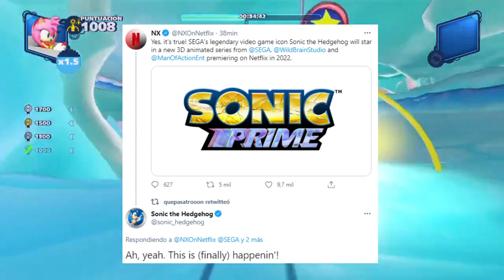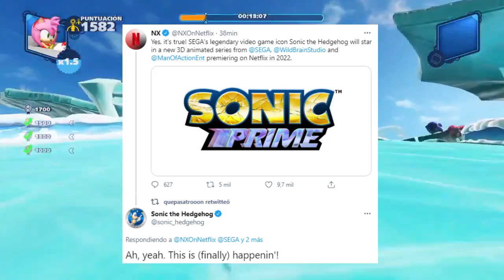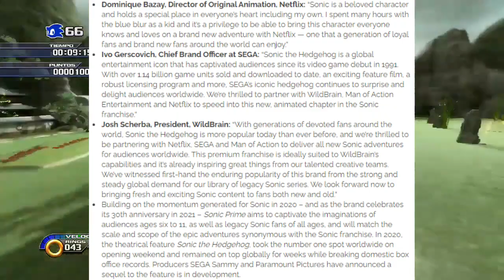ANUNCIADA LA SERIE SONIC PRIME ¿¡Y CONECTA CON EL LEAK DE SONIC UNLIMITED!?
¡Esto se pone interesante!